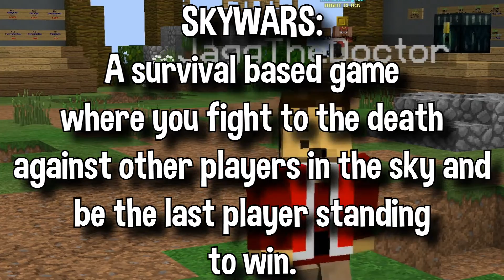We are all NOOBS! (Minecraft SkyWars)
The Minigame Crafters play SkyWars! It's been a while since our last SkyWars, but things don't exactly go as planned...

About Minigame Crafters:
"Minigame Crafters" was created by Roblox YouTuber "HeyMC" and his friend, "Wolfman0517" on Minecraft. Together, they launched this channel creating regular Minecraft videos. They welcomed friends Nurdboi ("Minerman"), Jegg ("Jagg") and JesTheChicken later in 2016. All friends who HeyMC met during his time working for their friend Ray, owner of "Slightly Insulting" (another Minecraft YouTube channel). Sadly, Wolfman had to take his leave from the group. Leaving now HeyMC, Jagg, Minerman and Jes.

🔞WARNING: A lot of our content is not family friendly.